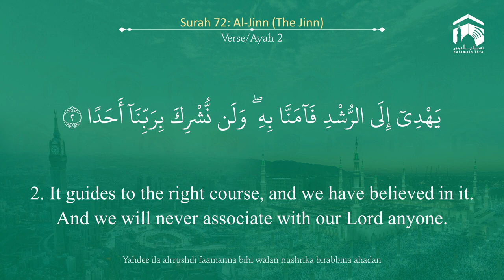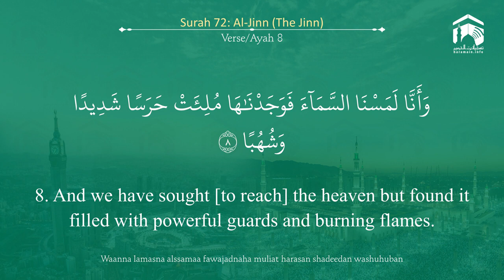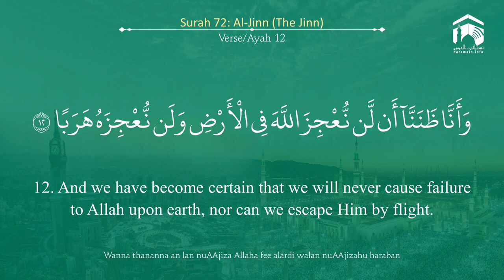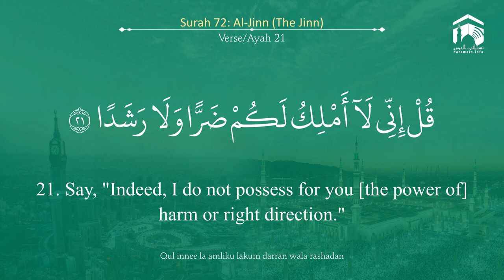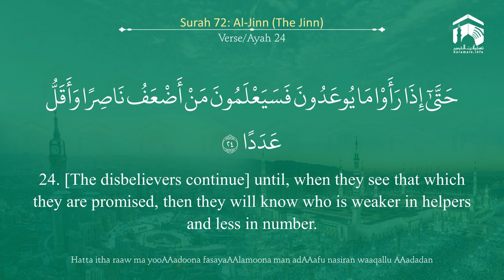Quran 72 Surah Al Jinn سورة الجن Sheikh Bandar Baleelah